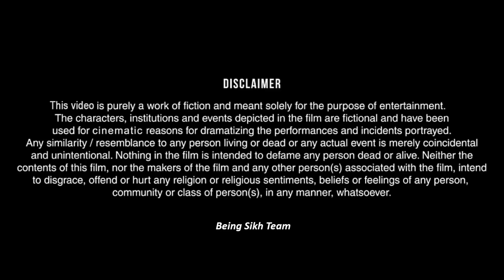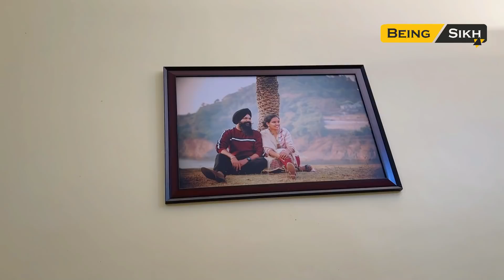Supne Episode - 4 | Web Series | Tajinder Sandeep | Being Sikh